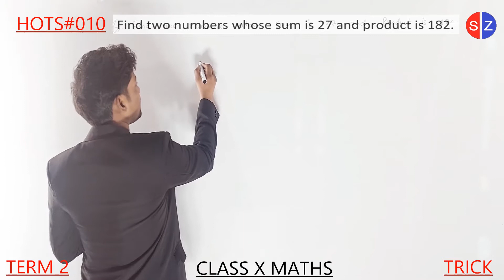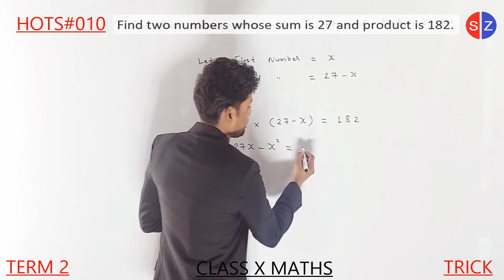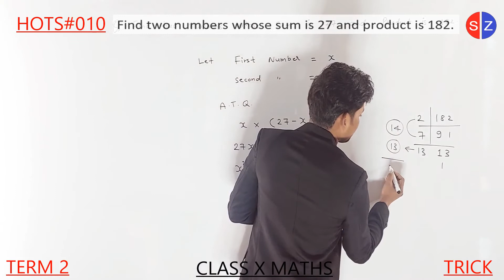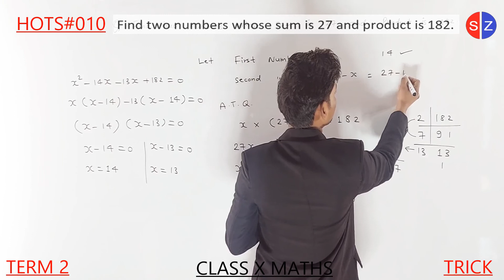find two numbers whose sum is 27 and product is 182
HOTS010 Q.10 Find two numbers whose sum is 27 and product is 182